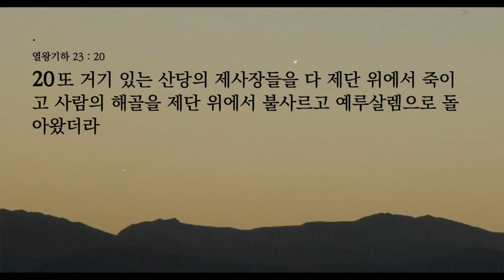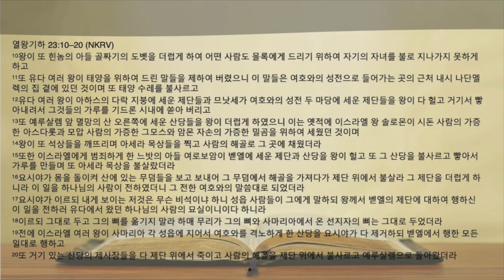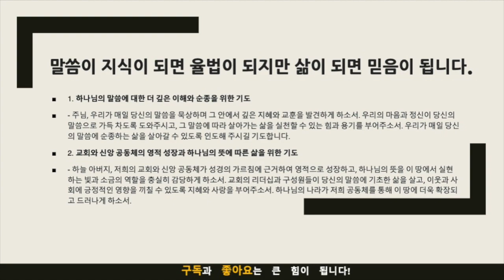묵상노트 ㅣ "하나님의 길을 찾아서: 요시아 왕의 신앙 개혁 여정" (열왕기하 23:10-20)큐티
"하나님의 길을 찾아서: 요시아 왕의 신앙 개혁 여정" (열왕기하 23:10-20)

## **열왕기하 23:10-20 본문의 묵상 포인트와 적용점**

1. **묵상 포인트: 개혁의 중요성 (열왕기하 23:10-20)**
 - 이 본문은 요시아 왕이 유다의 우상숭배와 부정한 관행들을 철폐하고 하나님의 율법에 따라 나라를 이끌었던 개혁의 이야기를 담고 있습니다. 요시아 왕의 결단과 행동은 신앙적으로 타락하고 방황하는 백성을 다시 하나님께로 돌아오게 하는 데 중요한 역할을 했습니다. 이 본문을 통해 우리는 신앙적 개혁의 중요성과 그것이 개인과 공동체에 미치는 영향을 깊이 묵상할 수 있습니다.
2. **적용점: 개인과 공동체의 신앙적 개혁**
 - **개인적 적용:** 우리 각자의 삶에서 우상숭배와 같은 부정한 관행들을 철폐하고 하나님의 말씀에 순종하는 삶을 살아야 합니다. 이것은 매일의 선택과 행동에서 하나님의 뜻을 우선시하고 그분의 말씀대로 살아가는 것을 의미합니다 (로마서 12:2).
 - **공동체적 적용:** 교회와 신앙 공동체는 세상의 흐름에 휩쓸리지 않고, 성경적 가치와 원리에 따라 살아가는 모범을 보여야 합니다. 이는 교회가 세상 속에서 빛과 소금의 역할을 하며, 하나님의 진리를 증거하는 것을 포함합니다 (마태복음 5:13-16).
3. **묵상 포인트: 하나님의 율법에 대한 순종 (열왕기하 23:10-20)**
 - 요시아 왕은 하나님의 율법에 따라 나라를 이끌었습니다. 이는 단순한 법적 순종을 넘어서, 하나님과의 관계를 회복하고 하나님의 뜻에 순종하는 삶을 살겠다는 결단을 의미합니다. 우리는 이를 통해 하나님의 말씀에 대한 순종의 중요성을 묵상할 수 있습니다.
4. **적용점: 하나님의 말씀에 대한 순종 실천**
 - **개인적 적용:** 우리는 매일의 삶에서 하나님의 말씀을 읽고, 묵상하며, 그 말씀대로 살기 위해 노력해야 합니다. 이는 우리의 생각과 행동이 하나님의 말씀에 기초해야 함을 의미합니다 (야고보서 1:22).
 - **공동체적 적용:** 교회와 신앙 공동체는 하나님의 말씀을 중심으로 모여야 합니다. 이는 예배, 설교, 교육, 그리고 사역에서 성경의 가르침을 충실히 따르는 것을 의미합니다. 또한 이를 통해 공동체의 구성원들이 함께 성장하고, 하나님의 나라를 이 땅에 드러내는데 기여할 수 있습니다 (히브리서 10:24-25).

음원출처 : 크리스찬 BGM